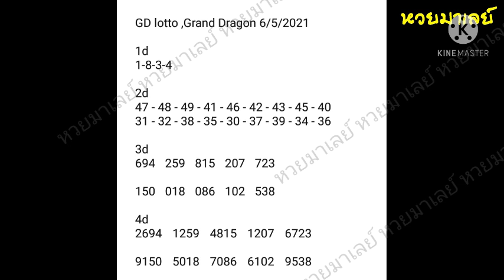gd lotto 6-5-2021